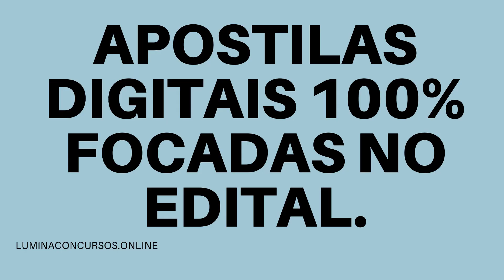APOSTILA PREFEITURA DE BOM JARDIM DA SERRA SC 2021 ENFERMEIRO PADRÃO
No estado de Santa Catarina, a Prefeitura de Bom Jardim da Serra divulgou uma nova retificação referente ao Concurso Público destinado ao preenchimento de 15 vagas em funções de níveis fundamental, médio/técnico e superior.